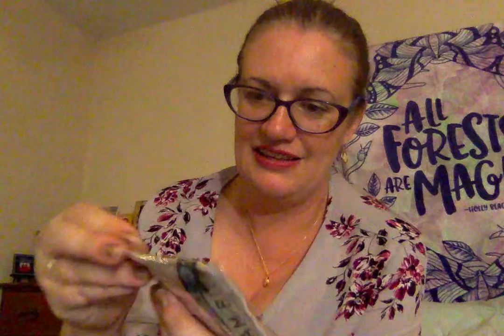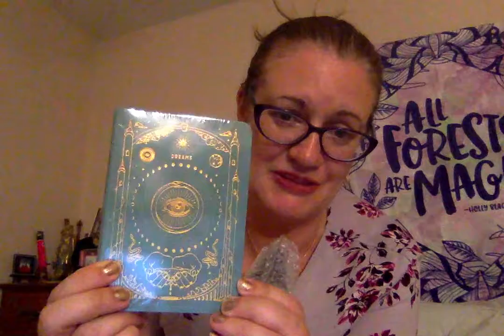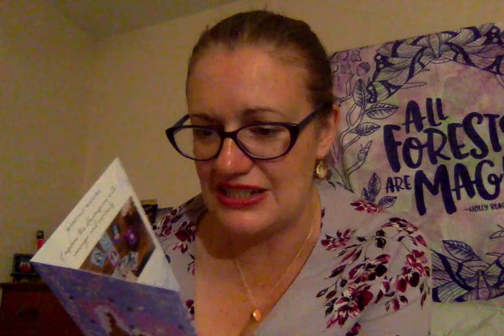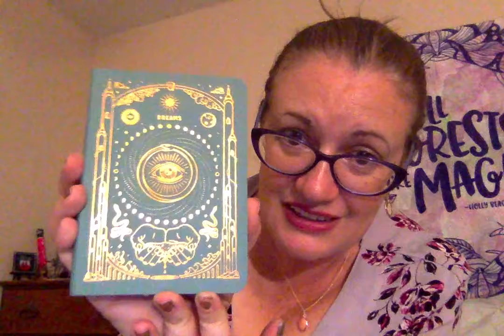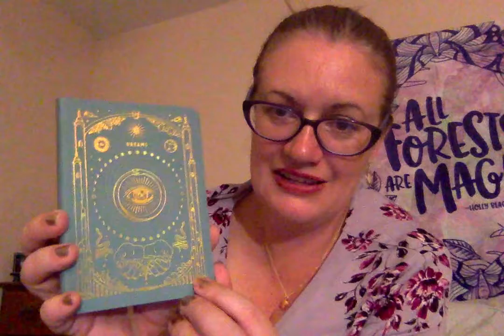Goddess Provisions Lucid Dreaming